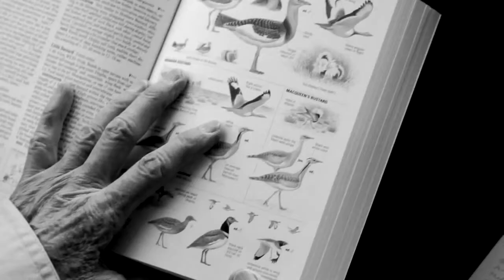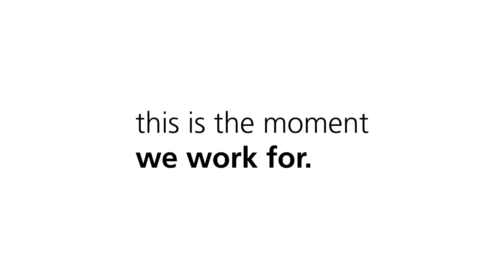ZEISS VICTORY SF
Rediscover the world of birdwatching with the ZEISS VICTORY SF. You can experience every spectacle nature has to offer with brilliant optics and an unparalleled wide-angle field of view.